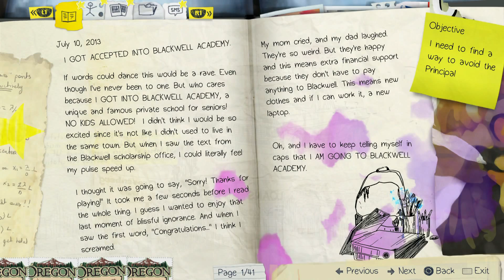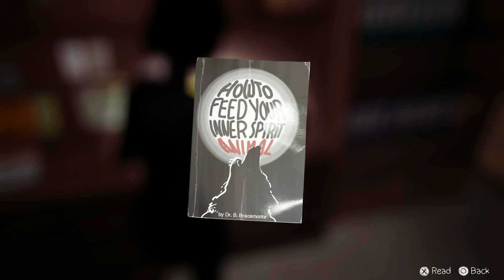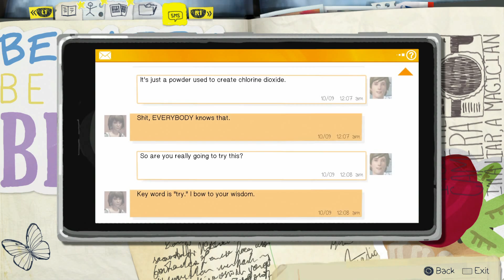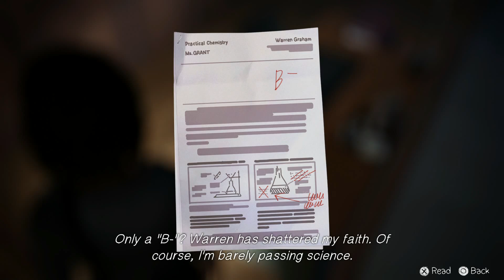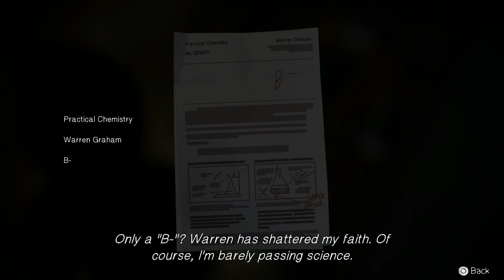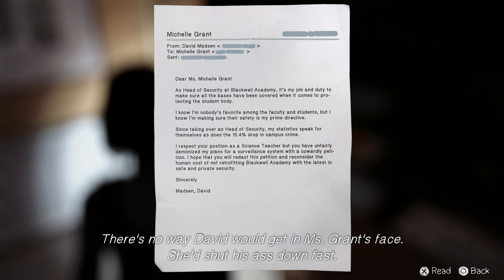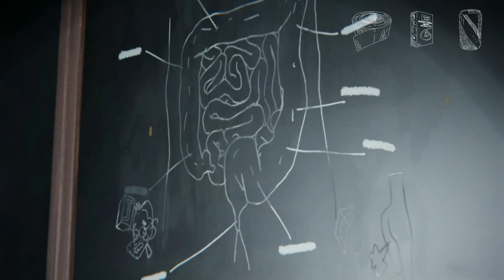Not Thinking Fourth-Dimensionally | Life is Strange Part 14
After spending WAY too long solving a puzzle we continue our investigation.